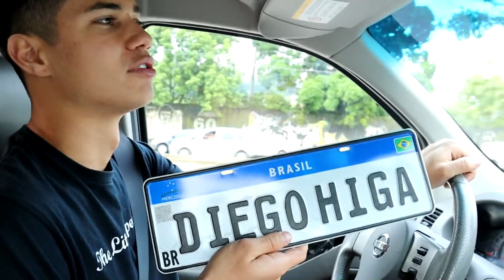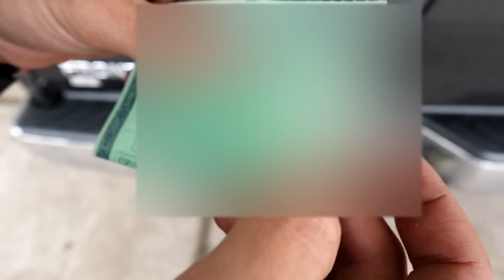TIVE QUE MUDAR A PLACA DA MINHA CAMINHONETE! *viajei ilegalmente?*